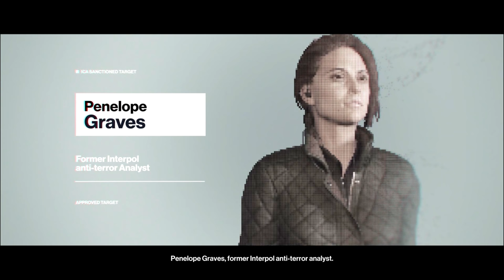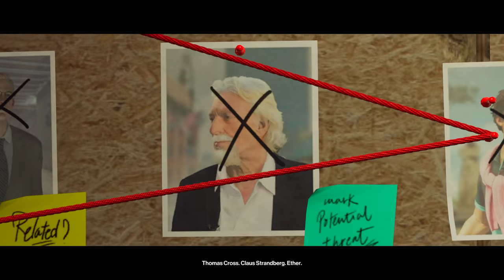Hitman Story Playthrough -07- Freedom Fighters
The ICA has found the person who gave the previous 5 clients their info and led them to put out the contracts on behalf of the shadow client; a hacktivist named Olivia Hall. Following her digital trail leads to an old farm turned into a private military training compound in Colorado, where various mercenaries, terrorists and hackers from all over the world are working together for some common cause. The ICA head has been hastily spurred by Soders to have 4 key members of this milita eliminated:

An Australian environmental terrorist named Sean Rose, who seems to be in charge of this operation.
A retired Mossad interrogator Ezra Berg.
Ex-Interpol anti-terror analyst Penelope Graves.
Former assassin and gunrunner Maya Parvati.

Unlike Soders, Diana believes that finding out more about the shadow client is more important to ICA than eliminating these targets, so as an additional, unofficial objective 47 must infiltrate an old tornado shelter turned into a command center that only Sean Rose is able to access, and where information about the shadow client is most likely to be found, possibly even the client themselves.

As usual, Diana knows better than ICA board of directors how they should go about things.